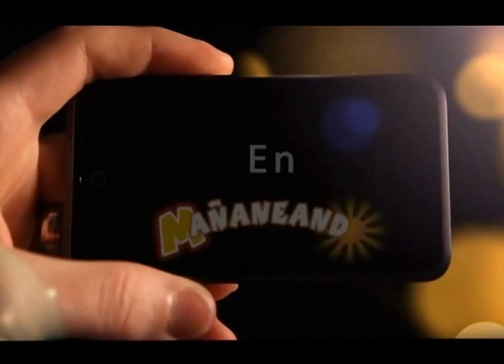Llego la hora de la carranga!!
Guane de oro